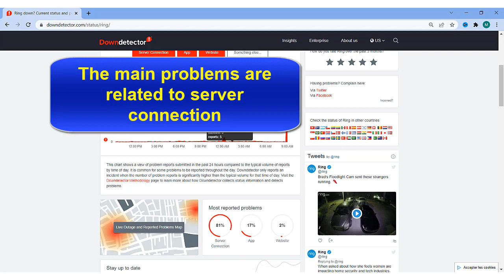Are Elden Ring servers down, Elden Ring failed to login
Are Elden ring Servers Still Down?
No, as of writing the Elden Ring servers are online across all platforms. This means PC, PlayStation, and Xbox users can enjoy all aspects of the game's multiplayer. However, players may be taken offline in order to download the new Elden Ring 1.03 update.

User  indicate problems at Ring
Ring Inc. is a home security and smart home company owned by Amazon. Ring manufactures home security products that incorporate outdoor motion-detecting cameras, including Ring Video Doorbell.
I have a problem with Ring

Is Elden Ring multiplayer not working?
Make sure you have updated the game to the latest patch.

PC players: Open the Steam library. Choose Elden Ring --- Select Manage --- Properties. Select the Updates tab and click on Automatic Updates

Why is Elden Ring server down?
This error message means that the Elden Ring servers are overloaded and you cannot currently be loaded into the multiplayer servers for the game. There is no fix that you can deploy at your end. However, you should be prompted to load Elden Ring in offline mode, which should mean that you can still jump into the game